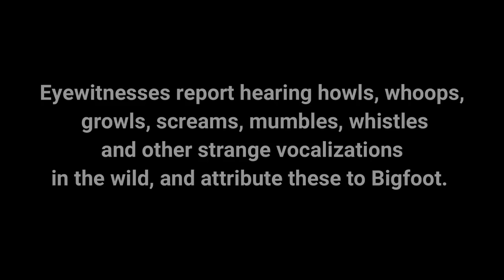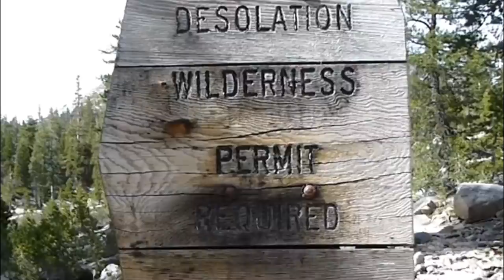Hiker Chased Off Mountain By Whistling Bigfoot (Interview)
A California hiker becomes a believer after an eerie whistler scared him off the mountain during a snowstorm at Desolation Wilderness. (Witness Interview)